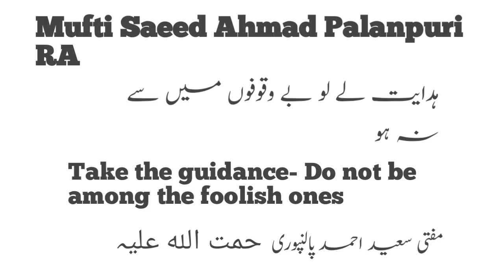Mufti Saeed Ahmad Palanpuri Take the guidance- Do not be among the foolish ones